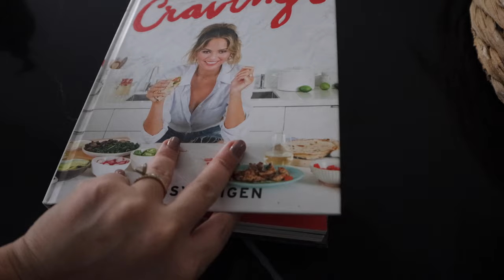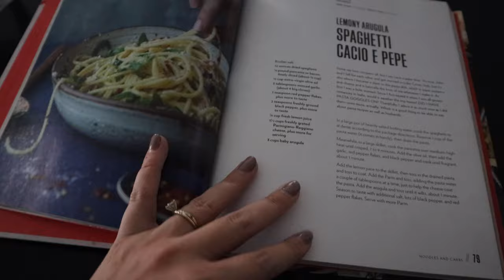Vlog Week Day 2 // Opening My Nuuly Box + At-Home Facial Steamer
I am back with another vlog week!  Today I opened my Nuuly box, cooked a homemade dinner, did an at-home facial, and tried on my first pair of maternity jeans!

Outfit details:
Striped Sweater (Stripe is sold out)